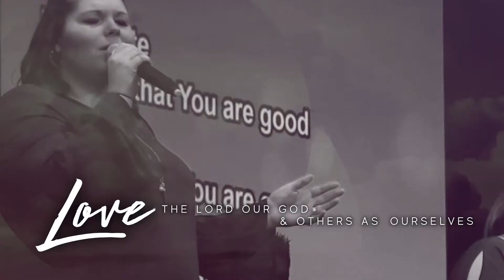The Power Of Forgiveness | Ps. Josh Morgan | April 29th, 2018